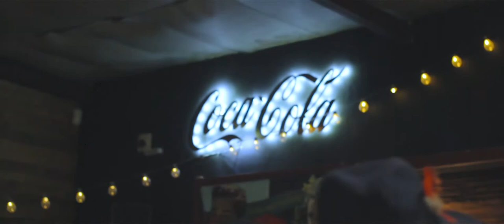Lioness by Jazz the vocalist (OFFICIAL MUSIC VIDEO)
Directed by Universal Cinematics
Filmed by Universal Cinematics